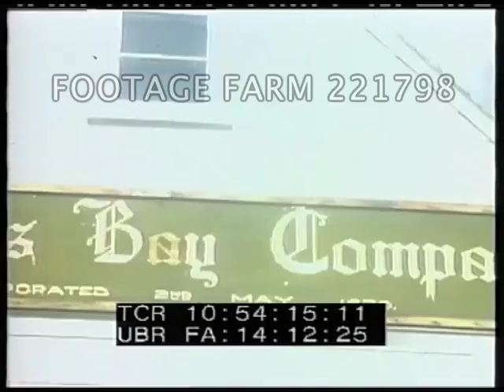Home Movies: Yukon River Sternwheeler; Skagway, Alaska 221798-06 | Footage Farm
[1940s / 1950s - Color, Home Movies:  Yukon River Sternwheeler; Skagway, Alaska]
Barge w/ fuel drums tied at riverbank; steam out of ship’s stack. POV of passing eroded riverbank w/ forest trees, destroyed house, log cabins & other houses in MCU.
10:53:59  CU paddle wheel on sternwheeler Casca of Victoria turning (brief).  CU log cabin w/ moose antlers.
10:54:12  CU Hudson’s Bay Company sign on wooden building.  Log cabin w/ sod roof.  Sled dogs tied up in shade barking.  Antlers.  Casca w/ men unloading fuel barrels from barge.
10:54:51  LS on river w/ CU of currents, cliffs; sunset (?).  Small boat.  Islands.
10:56:15  Riverbank village (dark) at sunset.  Docked riverboat & men working moving fuel drums.  River views.  Rolling drums onto barge loaded w/ lumber.  Sternwheeler Whitehorse pushing barge & tied up to riverbank seen from Casca moving on river.
10:57:34  Stacks of firewood / short logs on riverbank.  Rainbow shots.  MCU turning paddle wheel.  Tourists on deck looking at rainbow.  Rainbow shots.  Riverbank of small rock islands from Casca in rose sunset light.  Very dark of men w/ poles near rapids.  (May be Miles Canyon & Whitehorse Rapids)
10:59:37  Normal light of rocks in river & passing close by w/ paddlewheel making wake.  Smooth water & clouds above.  Large rocky cliffs.
11:00:44  Small scattered log cabins on riverbank.  Casca stopped at riverbank.  Sunset.
11:01:16  Daytime & passing island, sandstone or dirt cliffs & narrow river.
11:01:43  MS North American or Canadian First Nation Indian sitting / standing posing on riverbank; view to riverboat & tourists lining rail looking.  Indian family in willows (?).  CU man in cap by house.  First Nation Indian woman & daughters by Sternwheeler wood camp woodpile.  View from Casca leaving past settlement.  View down river at sunset (?).
11:02:55  Military post (?) w/ barracks & soldiers walking past.  LS up wide dirt street w/ church steeple.  Quonset huts.
11:03:05  High Angle / HA from road along hilltop over Skagway, Alaska (?).  MS airport building under construction.  Pan over town in wide river valley.  Town buildings; tourists on railway station platform.  Passenger train cars.
11:03:54  Docked sternwheeler.
Vacations; Travel; Tourists; Recreation; 1940s (?); Retirement; Transportation;
NOTE:  Casca (3rd w/ that name) traveled on Yukon from 1916 untill taken out of service in 1952.  Whitehorse taken out of service in 1955.